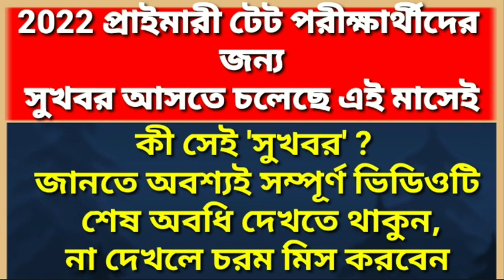primary tet 2017 news today|primary tet 2022 news today|primary update news|tet 2017 interview date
your queries-
WB TET result 2022|
wbbpe.
wbbpe latest news.
wbbpe result date 2022.